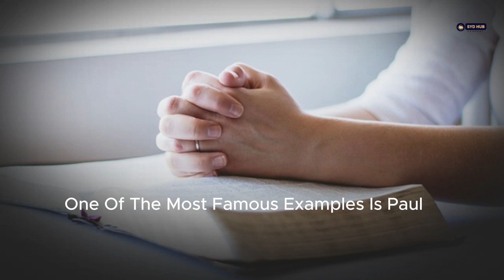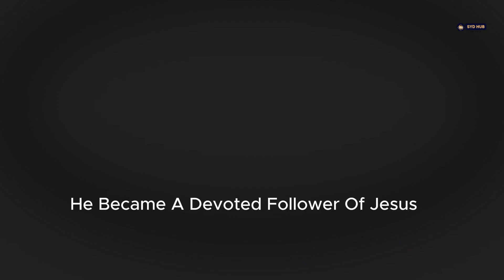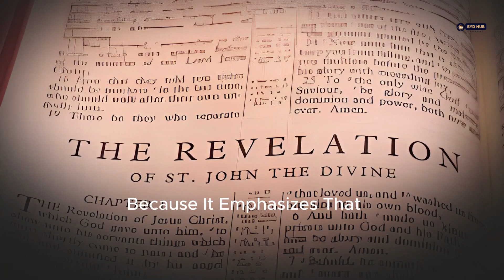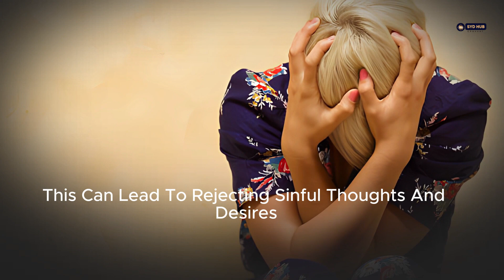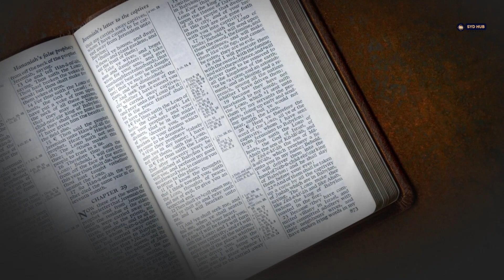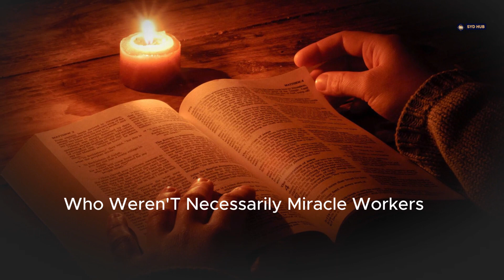Transformed Believer | a Powerhouse of Possibilities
Have you ever felt stuck, like your life lacked direction and purpose? You're not alone. Many of us wander through life searching for meaning and the strength to overcome challenges. But what if there was a wellspring of power waiting to be tapped into?
This video explores the transformative journey of a believer who discovered the incredible possibilities that come from faith. It's a story of overcoming obstacles, experiencing personal growth, and finding the courage to pursue your dreams.
In this video, you'll discover:
• The power of faith: Witness firsthand how a transformed belief system can ignite positive change in your life.
• From doubt to determination: Learn how to break free from negativity and self-doubt, and embrace the strength that comes from believing in yourself and a higher power.
• Unlocking your potential: Discover practical steps to tap into the limitless possibilities that lie within you.
• Overcoming life's obstacles: See how faith can equip you to face challenges with resilience and a renewed perspective.
• Living a life of purpose: Get inspired by real-life examples of believers who are making a difference in the world.
This video is perfect for you if:
• You're searching for meaning and purpose in life.
• You feel stuck or unfulfilled with your current situation.
• You're looking for ways to overcome challenges and achieve your goals.
• You're curious about the power of faith and its impact on your life.
• You want to be inspired by stories of transformation and growth.
This video is more than just a motivational talk; it's a call to action. Regardless of your background or current beliefs, this video will challenge you to consider the power that lies within you. You'll see how faith can be the catalyst for a transformation that unlocks your potential and empowers you to live a life filled with purpose and possibility.
Ready to embark on your own transformational journey? Watch this video now and take the first step towards a brighter future!
Don't forget to:
Together, let's unlock the power within and become powerhouses of possibilities!